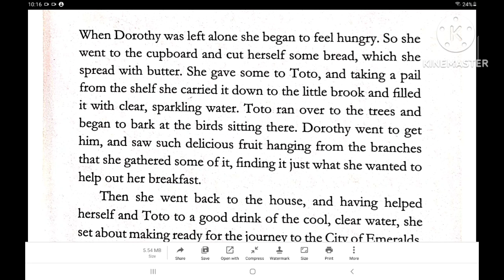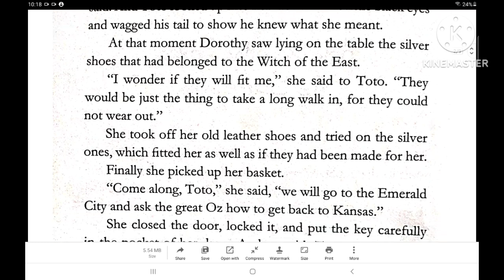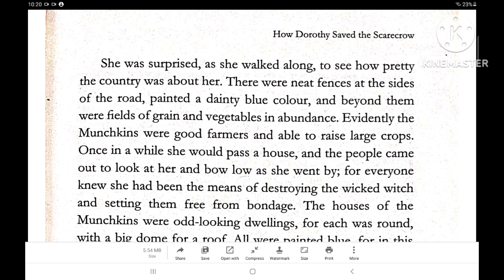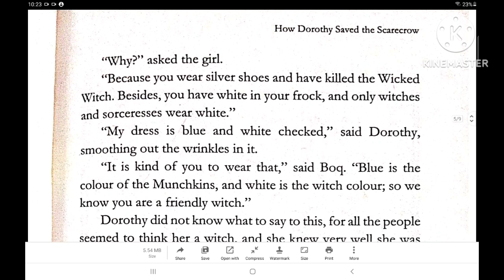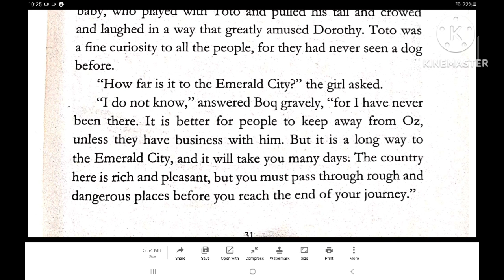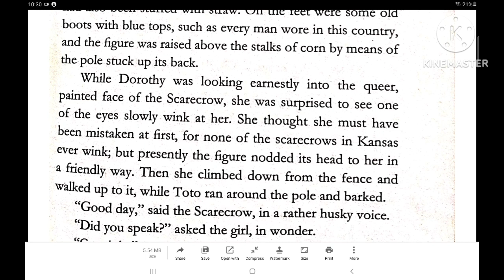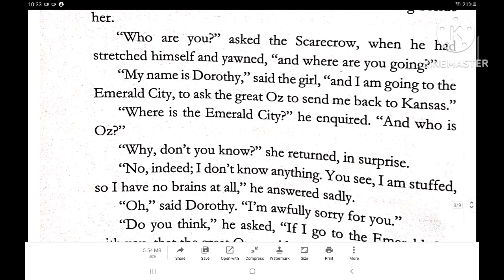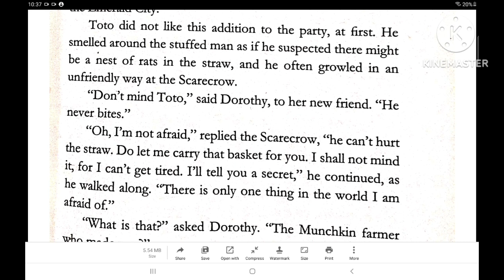The Wizard Of Oz | Chapter no 3- How Dorothy saved the Scarecrow | kids story book read aloud